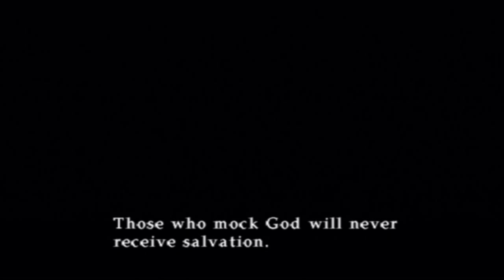Let's Play Silent Hill 3 (20) - Surrendered to Leonard